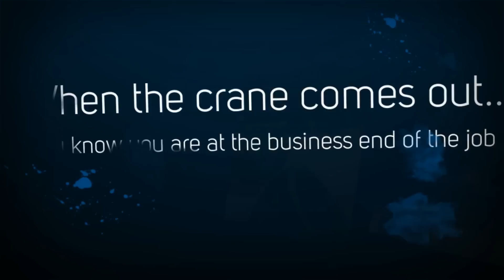BIG4 Renmark Riverfront new waterpark and splash play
BIG4 Renmark Riverfront Holiday Park opened an exciting new water park in Dec 2013. Suitable for all ages and complete with water slides, sprayers, showers, water guns and a giant dumping bucket this new feature is a huge hit with kids and adults